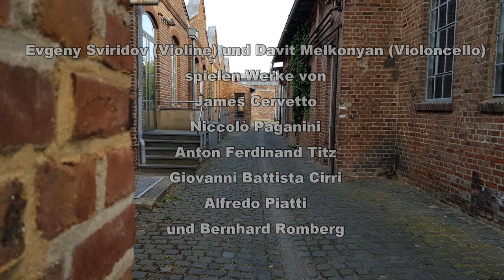Evgeny Sviridov ( Violine ) und Davit Melkonyan ( Violoncello ) spielen für die TonSpuren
Evgeny Sviridov ( Violine ) und Davit Melkonyan ( Violoncello ) spielen ein wundervolles Duoprogramm anstelle eines Konzertes der TonSpuren im Mai 2020, das aufgrund der Coronavirus-Krise  nicht stattfinden kann. Die Aufnahme wurde am 7. Mai 2020 in der Kulturfabrik Becker&Funck in Düren gemacht.

Programm:
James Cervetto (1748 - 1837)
Duo Op.6 Nr.3 in D-Dur für Violine und Violoncello

Caprice Nr. 10, Op. 1 in g-Moll für Violine Solo

Anton Ferdinand Titz (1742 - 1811)
Duo in C-Dur für Violine und Violoncello

Giovanni Battista Cirri (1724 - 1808)
Duo Op.1 Nr.2 in F-Dur für Violine und Violoncello

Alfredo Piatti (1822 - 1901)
Caprice Nr. 12 Op. 25 für Violoncello Solo

Bernhard Romberg (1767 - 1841) und Andreas Romberg (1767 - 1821)
Duo op. 2 Nr. 2 in C-Dur für Violine und Violoncello

Aufzeichnung in: Fabrik für Kultur & Stadtteil, Düren
Produktionsleitung: Darja Grossheide
Produzent: Thomas Busch
Toningenieur: Jürgen Lauscher
Videoaufzeichnung: Andreas Schiro

Die TonSpuren werden vom Kunstförderverein Kreis Düren e.V. veranstaltet. Es handelt sich um eine Kammermusikreihe für Alte Musik mit monatlichen Konzerten von August bis Mai.